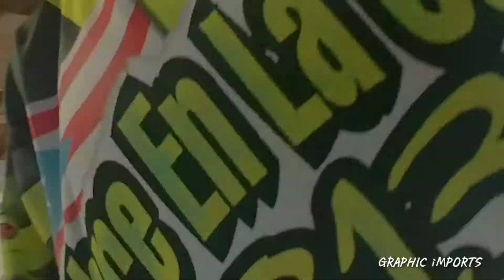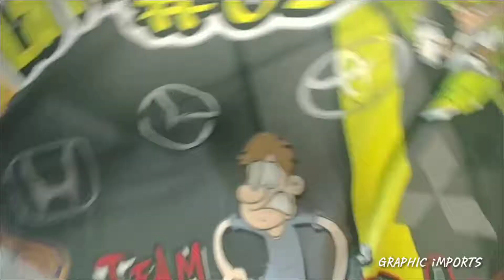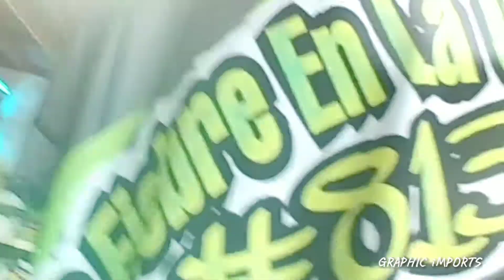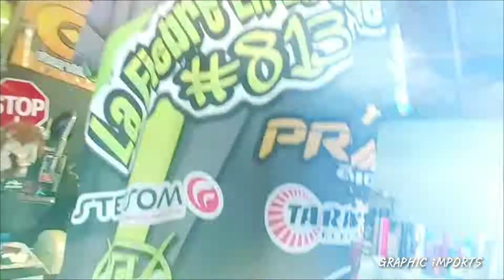GRAPHIC IMPORTS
Custom Full printed 👕 Shirts.